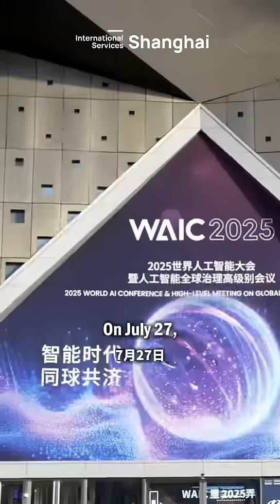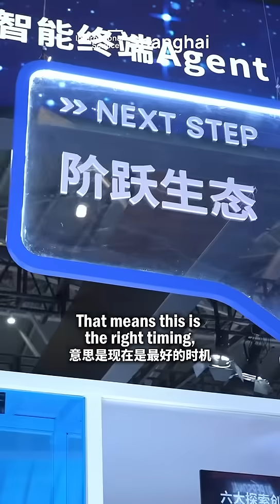Potside Chats: Shanghai international AI think tank roundtable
Industry leaders in AI gathered for a roundtable discussion on July 27, during WAIC2025, focusing on China's growing influence in global AI and Shanghai's push to become an innovation hub for inclusive, international AI development.

What were the key takeaways? Find out now!👀